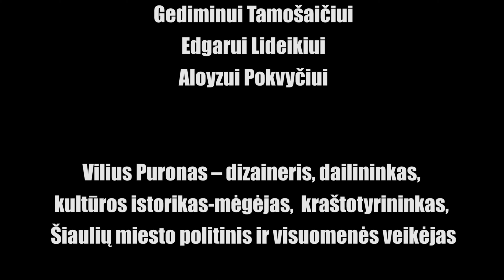Berčiūnų Lietuvos Kankinių bažnyčia | Lietuvos bažnyčios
Berčiūnai tarpukaryje tapo Panevėžio priemiesčio kurortu. Kadangi jame daugelis miestiečių čia praleisdavo sekmadienius ir šventadienius, nuo 1930 m. Panevėžio katedros kunigai pradėjo aukoti šventadieniais šv. Mišias kurorto parke po atviru dangumi arba, esant blogam orui, Panevėžio paštininkų viloje ar seserų vienuolių namų verandoje. Pagaliau buvo įrengta koplyčia Panevėžio vyskupo viloje.

1937 m. susikūrė komitetas Berčiūnų bažnyčios statybai. Tam tikslui iš valdžios gautas žemės sklypas prie geležinkelio stoties. 1938 m. vasarą audra išvartė daug storų medžių. Susidarė galimybė pigiai nupirkti miško medžiagos bažnyčios statybai, o vyskupijos kurija paaukojo daug pušų, kurios buvo išvirtusios jos sklype.

Pirmoji mūrinė bažnyčia Berčiūnuose pagal arch. Jono Muloko paruoštą projektą pradėta statyti 1939–1940 m. Bažnyčios statybą pristabdė sovietinė okupacija ir prasidėjęs Antrasis pasaulinis karas. Tačiau turėta pakankamai statybinės medžiagos, todėl statybos tęsėsi, baiminantis ją prarasti. 1941 m. rudenį pašventinti bažnyčios pamatai. 1944 m. bažnyčia jau stovėjo. Tai buvo gotikinė, su vienu bokštu kairiajame šone, 17x12 m išmatavimų bažnyčia. Statinys buvo baltas, mūrinis, raudonu čerpių stogu, su Stasio Ušinsko sukurtais vitražais (languose ir centrinis bažnyčioje).

Bažnyčia buvo pašventinta, tačiau jos statyba nebaigta. Be to, buvo apgadinta, kai atsitraukdami vokiečiai 1944 m. susprogdino šalia buvusius karinių sviedinių sandėlius. Pokario metais bažnyčią uždarė. Vitražai ir kitas inventorius išdalinti kitoms bažnyčioms (didysis vitražas išvežtas į Krekenavos bažnyčią). Berčiūnų kurorte buvo įkurta pionierių-komjaunimo stovykla. 1957 m. rudenį bažnyčios pastatas stovyklos viršininko Trofimovo įsakymu susprogdintas.

1989 m., prasidėjus Lietuvoje atgimimui, stovykla gražinta Bažnyčiai, joje įsikūrė ateitininkų stovykla. Ateitininkų iniciatyva 1990 m. pradėta rūpintis naujos bažnyčios Berčiūnuose statyba.

Architektūra
Bažnyčia modernistinio plano. Architektas Algis Šironas.

Nuoširdus ačiū už paramą:

Egidijui Venckui
Gražinai Dobilaitei
Gediminui Tamošaičiui
Edgarui Lideikiui
Aloyzui Pokvyčiui
Edmundui Kupšiui
Dalei Draudvilienei

Filme pagrindinis pasakotojas pateikia istoriją apie bažnyčią ir jos praeitį. Vilius Puronas – dizaineris, dailininkas, kultūros istorikas-mėgėjas, kraštotyrininkas, Šiaulių miesto politinis ir visuomenės veikėjas.

Projekto globėjas Šiaulių katedros klebonas Egidijus Venckus. Jo pagalba ir patarimai ypatingai naudingi.

Idėjos autorius ir iniciatorius - Kęstutis Balčikonis.

"AMBI solutions video" kūrybinė grupė:
Direktorė Rita Balčikonienė
Dizaineris Vladas Jankus
Operatorius Aurimas Šatokinas

Šiame kanale pateiktuose filmuose pasakojame  ne apie pastatus, ne kokio nors  miesto ar miestelio istorijas, bet įsigiliname į mūsų šalies žmonių tikėjimą, atskleidžiame tautos dvasinį pradą.